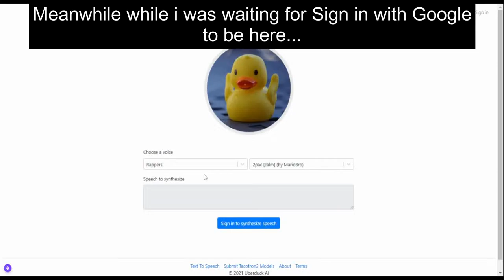My reaction to Dawn from Total Drama on Uberduckai